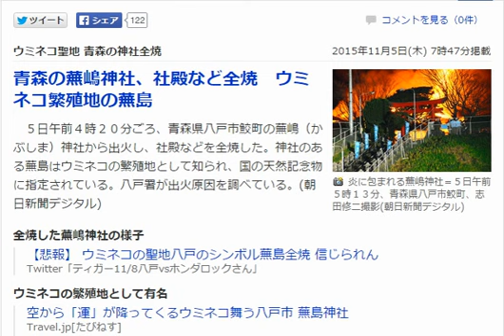青森の蕪嶋神社、社殿など全焼 ウミネコ繁殖地の蕪島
朝日新聞デジタル 11月5日(木)6時59分配信

炎に包まれる蕪嶋神社＝５日午前５時１３分、青森県八戸市鮫町、志田修二撮影
　５日午前４時２０分ごろ、青森県八戸市鮫町の蕪嶋（かぶしま）神社から出火し、社殿などが全焼した。神社のある蕪島はウミネコの繁殖地として知られ、国の天然記念物に指定されている。八戸署が出火原因を調べている。

【写真】ウミネコの繁殖地として国の天然記念物に指定されている蕪島＝２０１５年４月、青森県八戸市鮫町

朝日新聞社
【関連記事】
自動運転車、公道実験中に事故　運転席にＴＶリポーター
杭工事偽装、ベテラン技術者「私もやった」　その理由は
書店は主張しちゃダメですか　「民主主義フェア」の波紋
名古屋の中１自殺、複数生徒が「いじめ見た」と回答
和歌山でも「イレブンスリー」暴走　少年８９人を補導